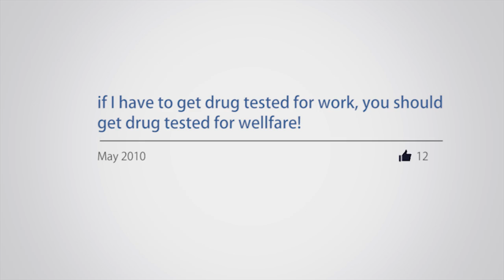Facebook: You are numbers "look back" parody | Maddox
Special thanks to people who contributed pictures for this video from my personal Facebook

The Best Show in the Universe, Season 3: Facebook: You are numbers (look back parody)